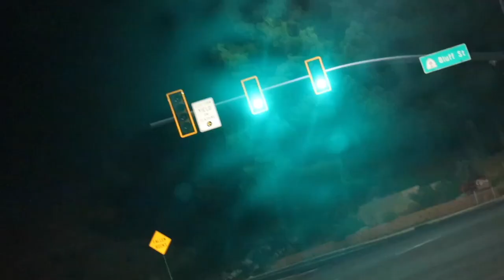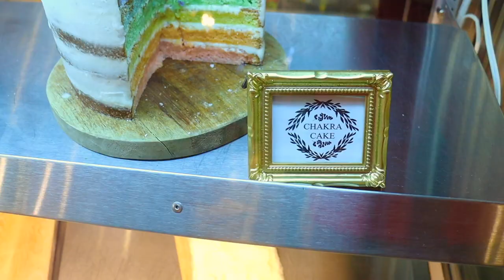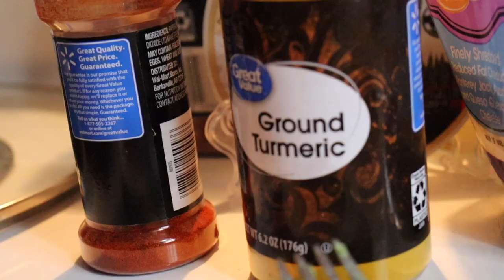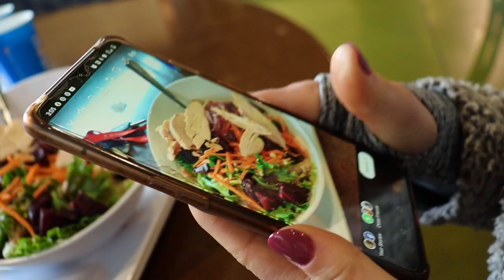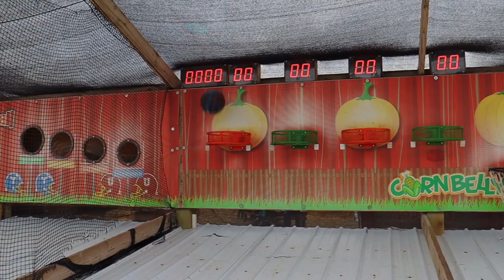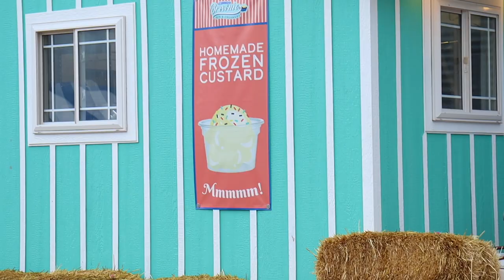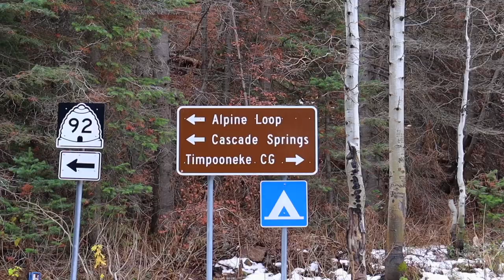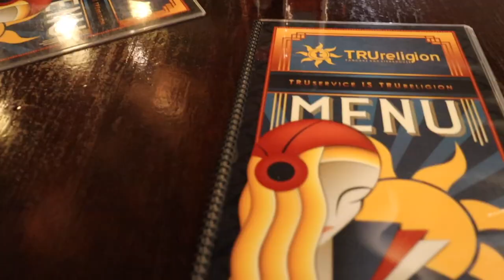Dan+Shay Concert! Vlog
Seeing Dan and Shay in SLC. ScottyKV Fit Vlog